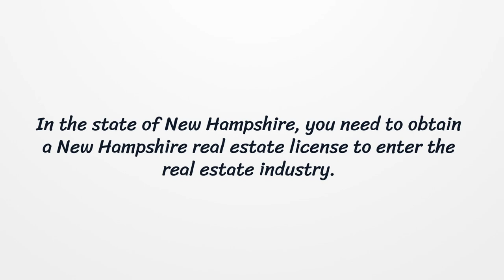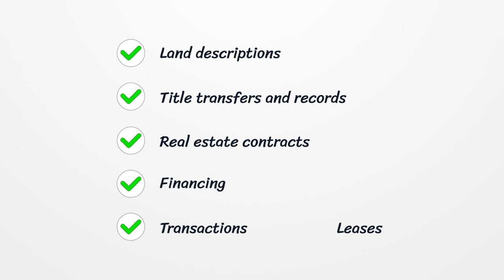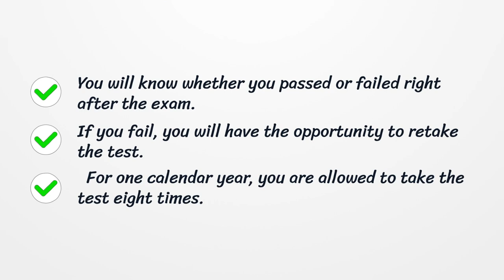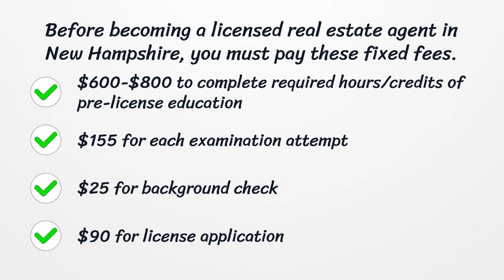New Hampshire Real Estate License - What You need to get started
In the state of New Hampshire, you need to obtain a New Hampshire real estate license to enter the real estate industry. Here you can find how to apply for your license